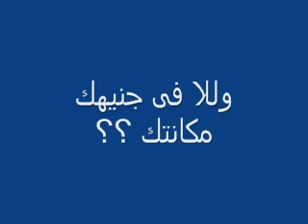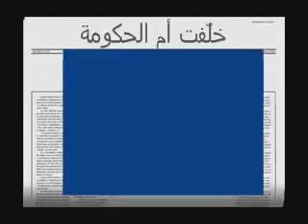ماذا يعني لك الوطن ...؟؟؟